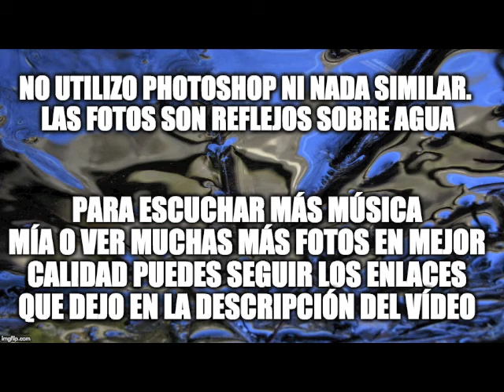Severely Industrialised - Undressoler (Photoclip)